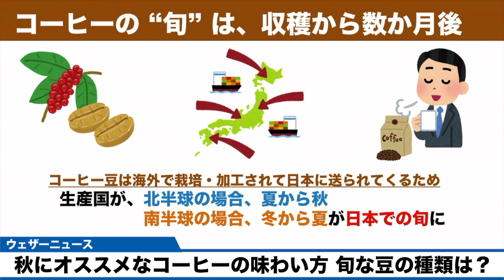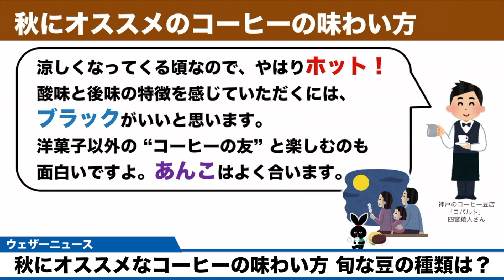秋にオススメなコーヒーの味わい方／旬な豆の種類は？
暖かいコーヒーが美味しくなってくる季節。この時期、コーヒーはどのように飲めばよりおいしく味わえるのでしょうか。旬な豆の種類などについてご紹介していきます。

2021年おすすめ天気アプリ ダウンロード数ナンバーワン！世界最大の気象情報会社ウェザーニューズが運営するNo.1お天気アプリ「ウェザーニュース」。予報精度は90%以上の一番当たる天気予報。